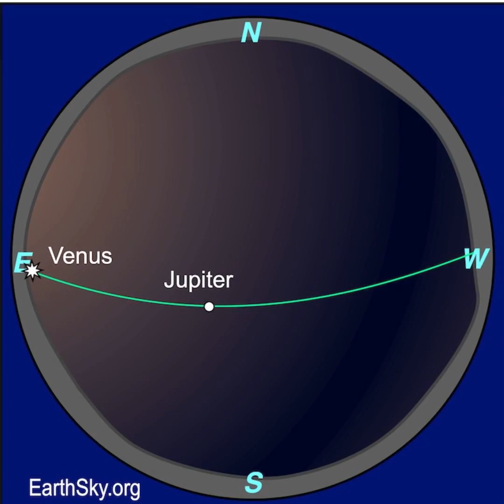Moon Visits Jupiter And Twin Stars Oct 13 and 14, 2025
Join EarthSky's Marcy Curran for a short video preview of a fabulous view in the morning sky on October 13 and 14, 2025. The waning crescent moon will visit bright Jupiter and the 2 bright stars Pollux and Castor in the morning sky. Check them out!